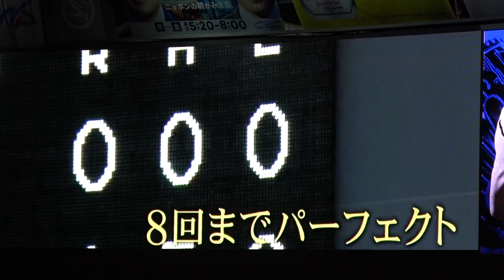山井大介引退記念映像 (2021/10/13)